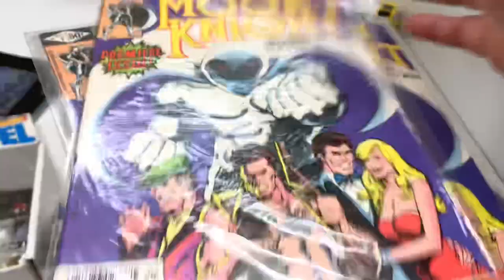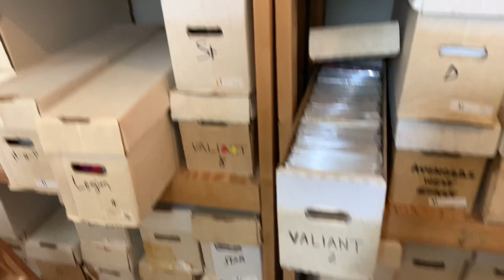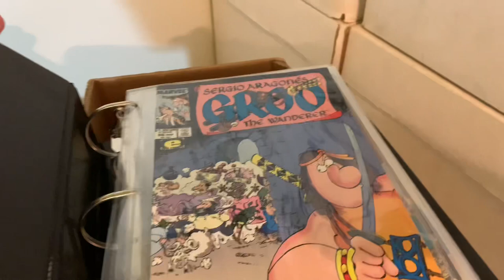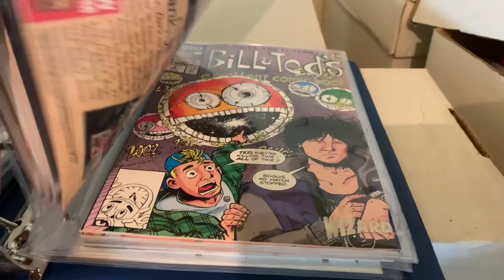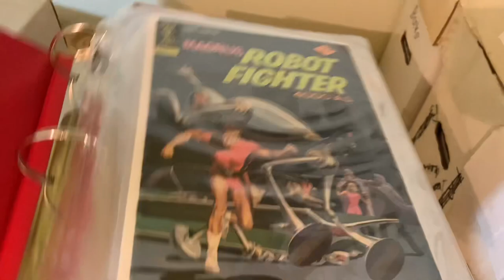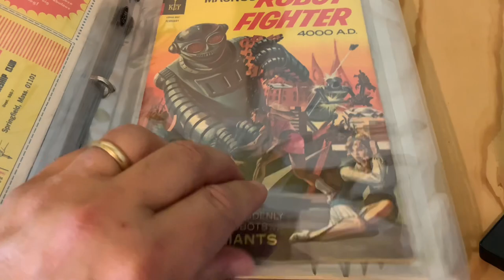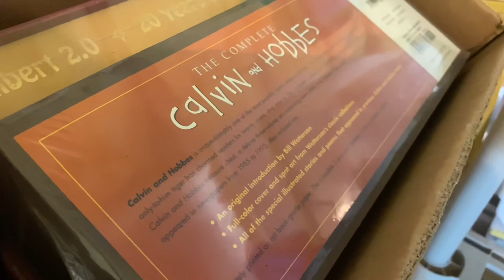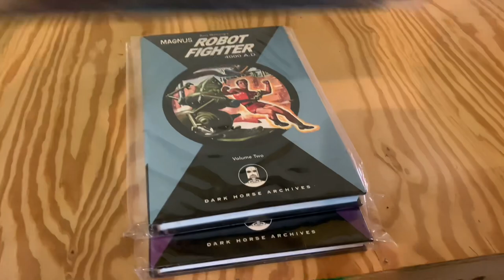Organizing the basement - I collect too many things - burning down the house?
Organizing the basement - clearing out room to move Bricklink store. Noticed an odor and found an overheating light fixture. Could have been bad. I collect way too many things
📭 Mail to:
BrickTsar
66 Fire Tower Rd NW #  264